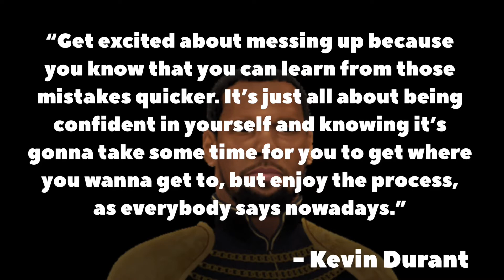Knowing this will make you better at BASKETBALL🏀😯🤫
Lmk if it does